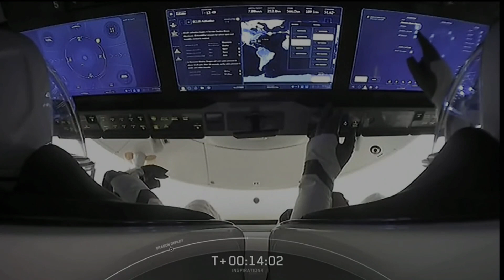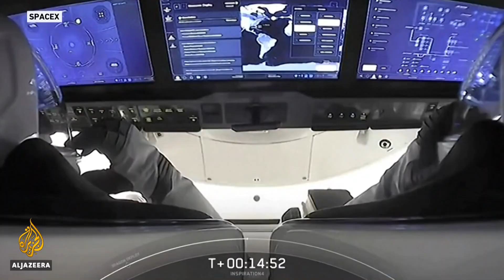The Future Of Space Tourism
Space tourism is one of the hottest topics right now and something that has peaked everyones interest. it won't be long before everyone starts traveling and exploring new places in the near future.